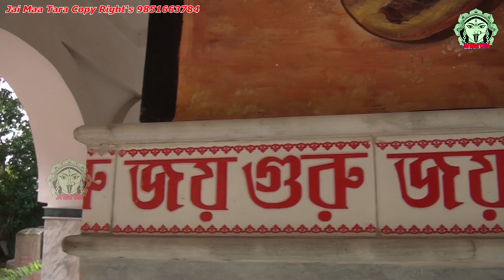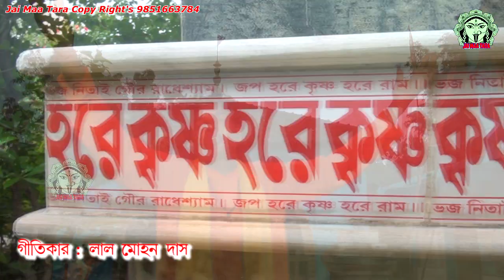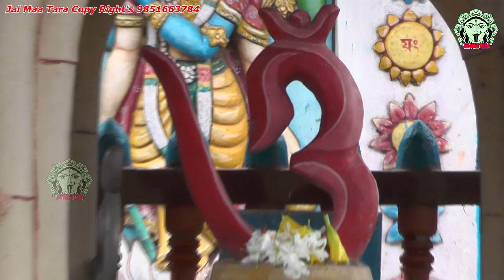Guru tumar kirpa na thakle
New jhumur video song 2023 puruliasong tusugan ' new purulia video song2023"